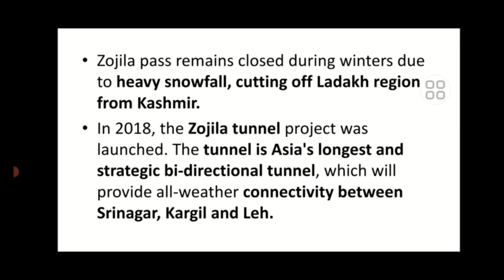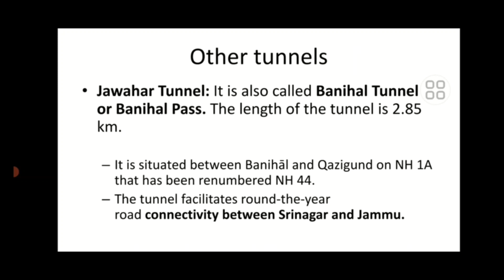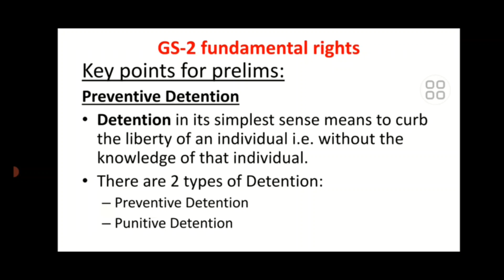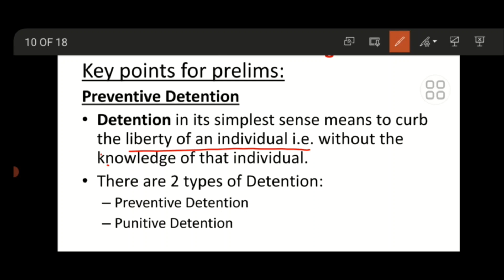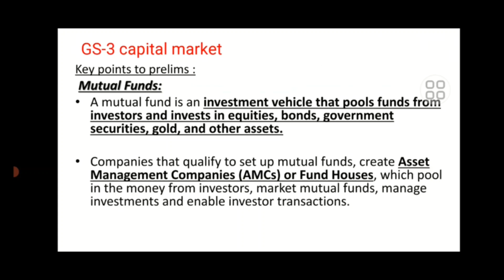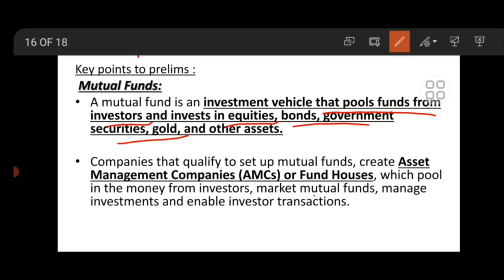11 April 2023 | Daily Current Affairs Analysis by Vasuki Vinothini S | Kurukshetra IAS Academy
Efforts on to open Zojila Tunnel ahead of deadline: Gadkari , Centre told to frame policy for menstrual hygiene in schools, China military ‘ready to fight’ after exercises near Taiwan, States’ subsidy accounting must be transparent: CAG , India must balance conservation efforts with the rights of forest dwellers , Wider, transparent consultations are needed in shaping the curriculum